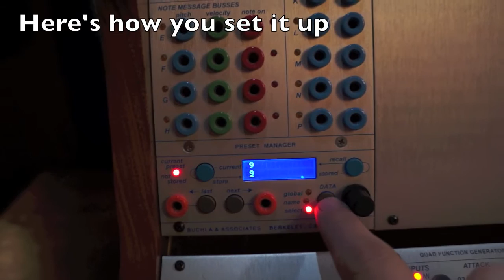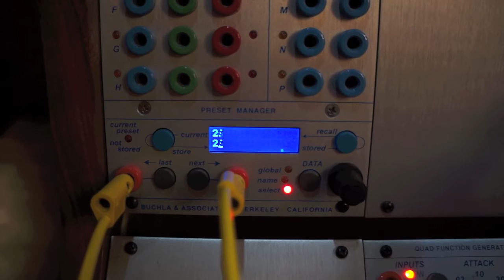109 Buchla Voltage Controlled Presets!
Buchla and Associates just released a new firmware for the preset manager in the 206e and the 225e. It allows for voltage control of what preset to go to which means you can sequence the presets in just about any way imaginable. I've been waiting for this sooo much! So here's a quick video demo of how it works. The implications of what this can do is just pure awesome!